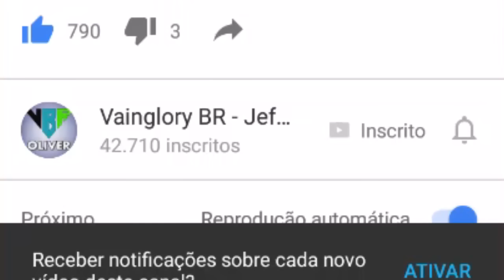BATALHA DE INSCRITOS #12 - O LADRÃO DE KRAKEN - VAINGLORY BRASIL GAMEPLAY [PT- BR] [S.A]